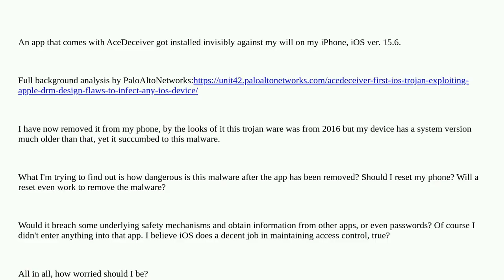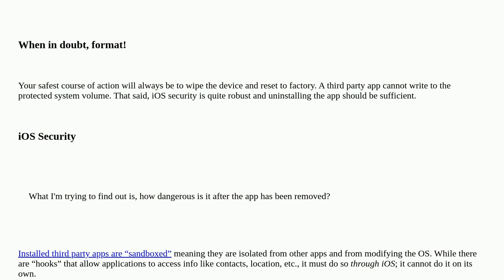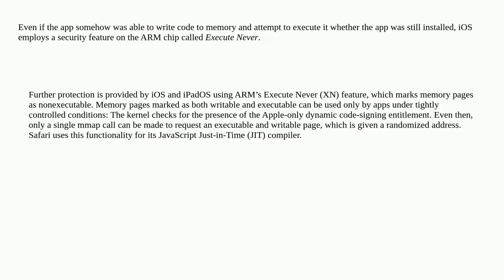Is it possible for a trojan app to keep plaguing an iOS device after the app had been uninstalled?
A special thanks goes out to the community

  security malware iphone applications